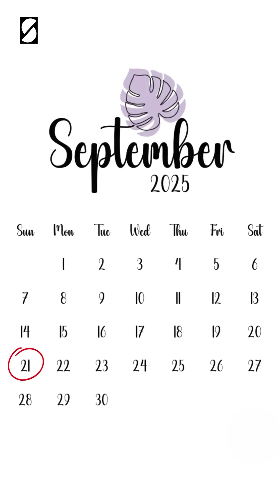Partial Solar Eclipse September 2025: Don't Miss It! 🌒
Get ready for a celestial marvel! On Sunday, 21st September, 2025, a breathtaking partial solar eclipse will grace the southern hemisphere skies, just one day before the September equinox. This rare event promises up to 86% sun coverage in key regions like New Zealand's South Island and remote parts of Antarctica.

Timing is everything—the eclipse unfolds between 1:29 p.m. and 5:53 p.m. EDT. Whether you're in New Zealand, Antarctica, or the South Pacific, this equinox eclipse is a must-see event marking the final solar eclipse of 2025.

Only on @starxtreme